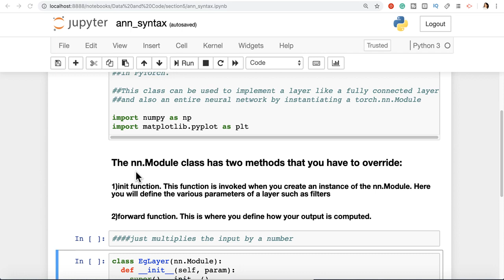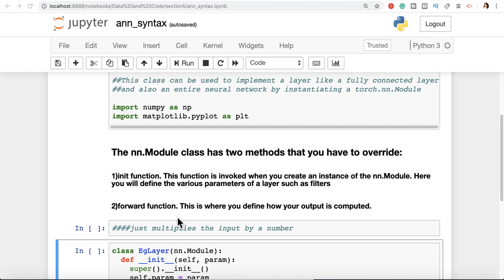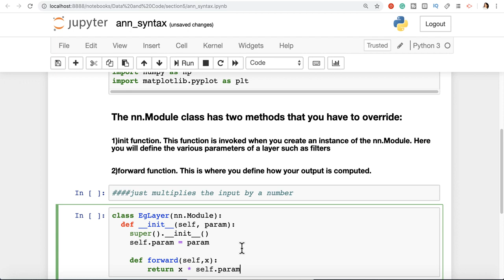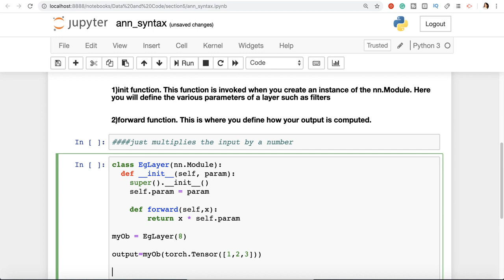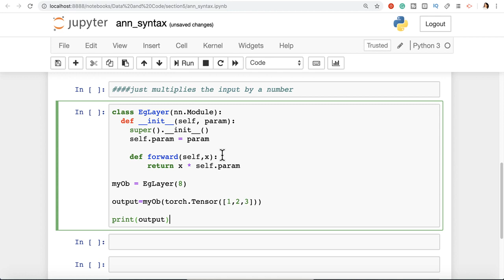PyTorch for Deep Learning with Python Bootcamp | 29 | PyTorch ANN Syntax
Welcome to the best online course for learning about Deep Learning with Python and PyTorch!

PyTorch is an open source deep learning platform that provides a seamless path from research prototyping to production deployment. It is rapidly becoming one of the most popular deep learning frameworks for Python. Deep integration into Python allows popular libraries and packages to be used for easily writing neural network layers in Python. A rich ecosystem of tools and libraries extends PyTorch and supports development in computer vision, NLP and more.

This course focuses on balancing important theory concepts with practical hands-on exercises and projects that let you learn how to apply the concepts in the course to your own data sets! When you enroll in this course you will get access to carefully laid out notebooks that explain concepts in an easy to understand manner, including both code and explanations side by side. You will also get access to our slides that explain theory through easy to understand visualizations.

In this course we will teach you everything you need to know to get started with Deep Learning with Pytorch, including:

NumPy
Pandas
Machine Learning Theory
Test/Train/Validation Data Splits
Model Evaluation - Regression and Classification Tasks
Unsupervised Learning Tasks
Tensors with PyTorch
Neural Network Theory
Perceptrons
Networks
Activation Functions
Cost/Loss Functions
Backpropagation
Gradients

By the end of this course you will be able to create a wide variety of deep learning models to solve your own problems with your own data sets.

So what are you waiting for? I'll see you inside the course!